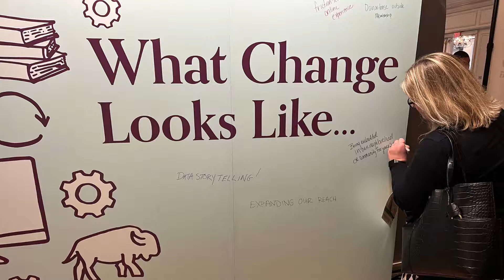NAYDO 2022 - Recap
Thank you to all the Changemakers who stopped by the Daxko booth at NAYDO2022 and share their awe-inspiring stories of how their organizations are impacting communities!

We hear you, we see you, and we look forward to continuing our partnership with you to help further your mission.

Thanks for the memories and we'll see you in Houston at NAYDO 2023!